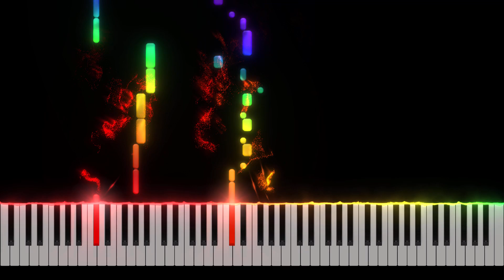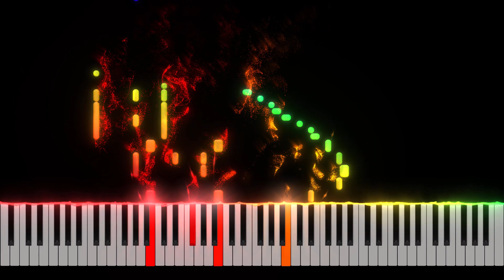Kagamine Rin and Len - Electric Angel Piano Tutorial [Nivek.Piano]